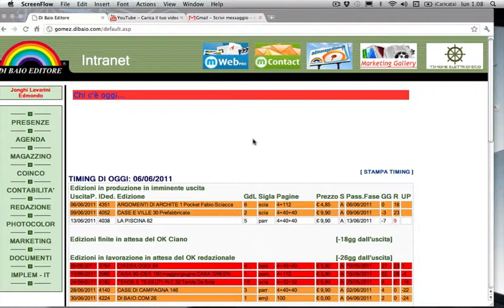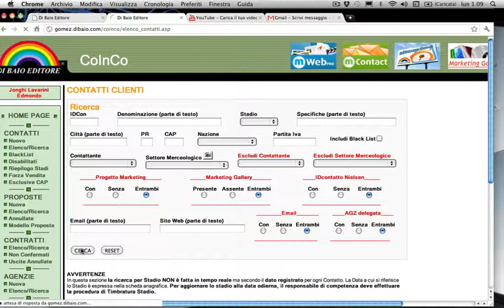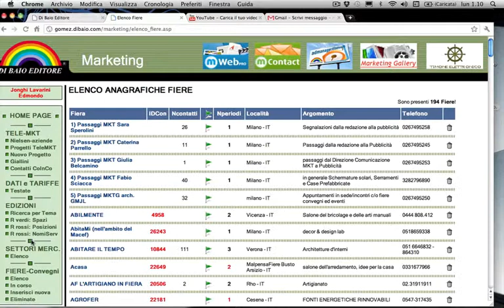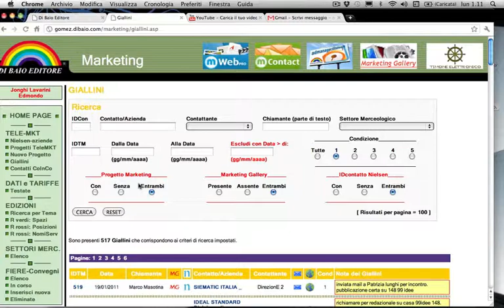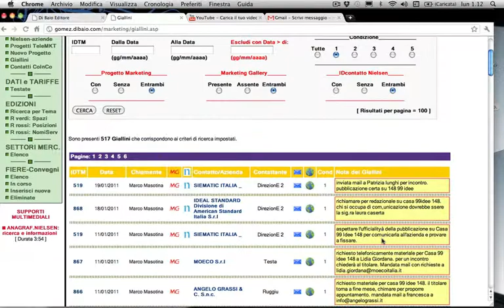Giallini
scrittura usi e ricerca di questo grande strumento